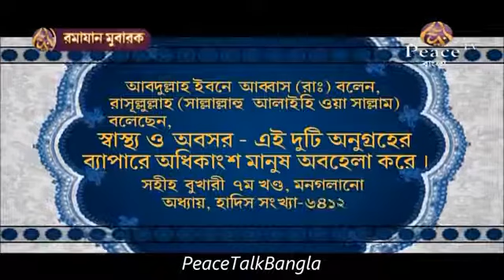Peace Talk Bangla 99